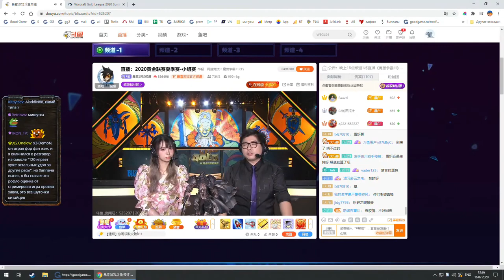eer0 vs SOK WGL Summer 2020 с Майкером (5 день)